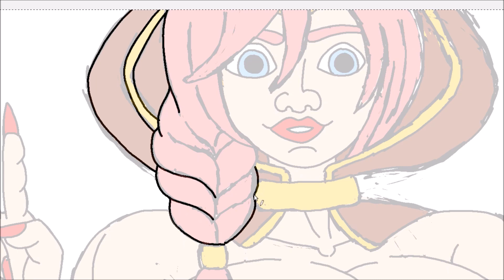THRUD MOMMY GIANTESS MUSCLE GROWTH UNAWARE POV CITY BUTT CRUSH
Here are my parody crossover fanart based on thrud giantess from recordofragnarok anime one of the Valkyrie on humanity side!

Drawing mega giant titan girl in my anime cartoon hybrid style!